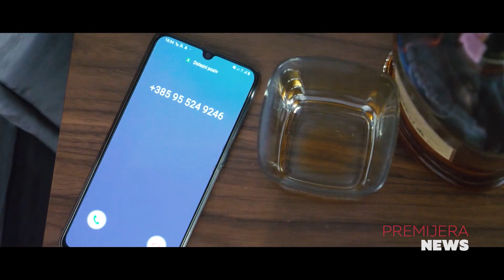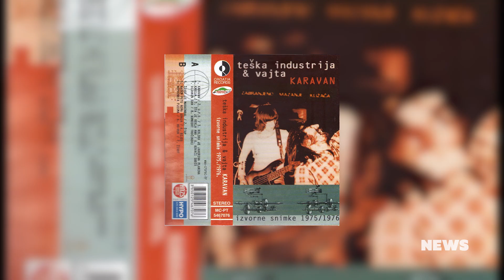CMC NEWS 01.04.2020. - Jovalius, Sara Renar, Davorin Bogović, Bijelo dugme, Teška Industrija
1.  Premijera spota Ne zovi me više – izvodi Jovalius
2.  (#) Od sobe do sobe sa Sarom Renar
3.  "Greatest Hits" Davorina i Bogovića ušli na top listu najprodavanijih albuma
4.  Prvotravanjske sedamdesete  donijele prvu singlicu Teške industrije i početak turneje "Bitanga i princeza" Bijelog dugmeta
5.  "Glavu gore" – poručuje Ivana Lovrić iz Colonije
6.  Vranac spojen glazbom izveo poznatu tamburašku pjemu